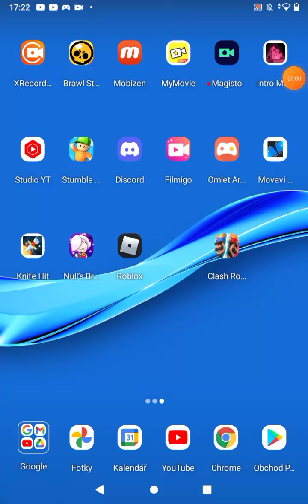musím mluvit po celý čas videa anglicky, jinak video KONČÍ!!!! **hrozné** 😱🔥 | Brawl Stars #178